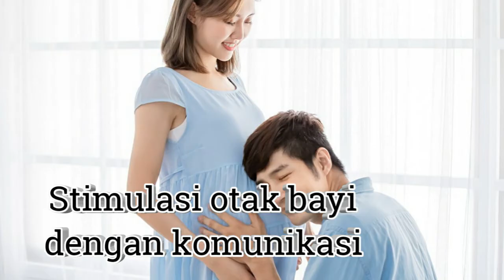Stimulasi Otak Calon Buah Hati Agar Kelak Menjadi Anak Yang Cerdas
Manfaat Berbicara Dengan Janin Salah Satunya Bisa Bikin Bayi Menjadi Cerdas
Walau terkesan sederhana, nyatanya berbicara dengan janin dalam kandungan mampu memberi manfaat luar biasa.